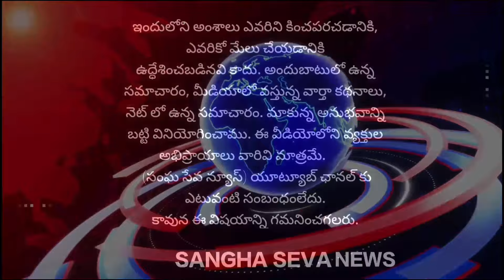ప్రొద్దుటూరు వ్యాపారస్తులు ఎమ్మెల్యే మాటలు విని మోసపోవద్దు... టిడిపి ఉక్కు ప్రవీణ్ రెడ్డి...!